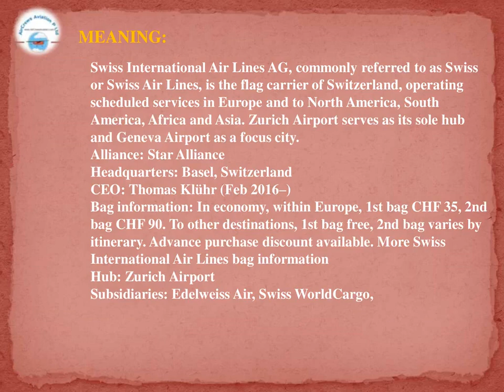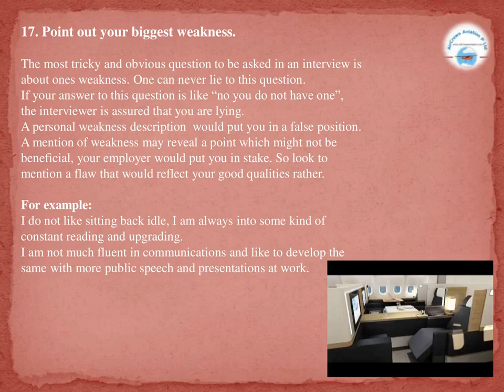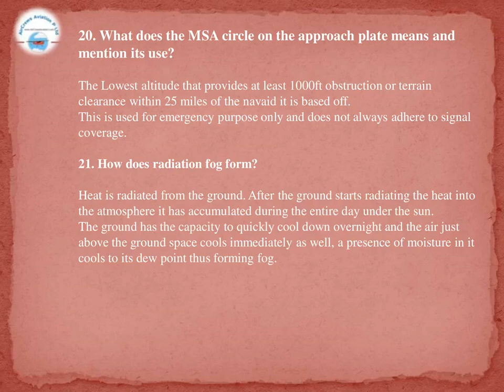Cockpit Crew Pilots Hiring SwissAir Airlines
Cockpit  Crew Pilots Hiring  SwissAir Airlines @Rajarajeswari Jagatheesan  HR Manager AirCrews Aviation Pvt Ltd